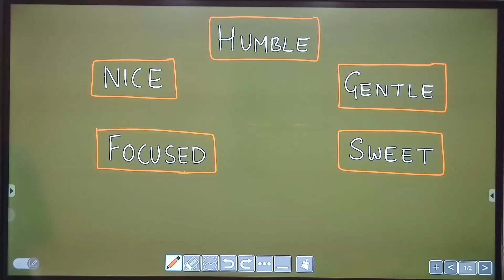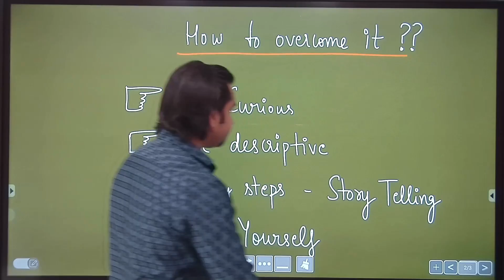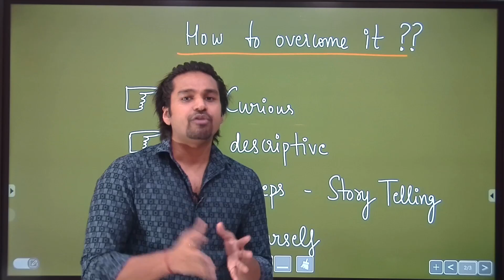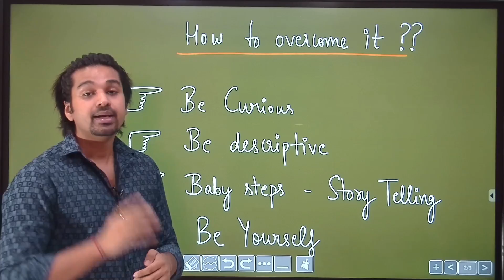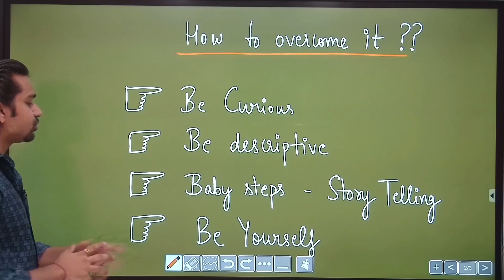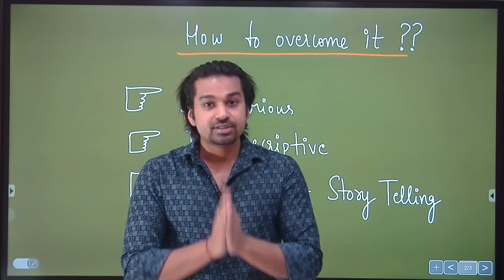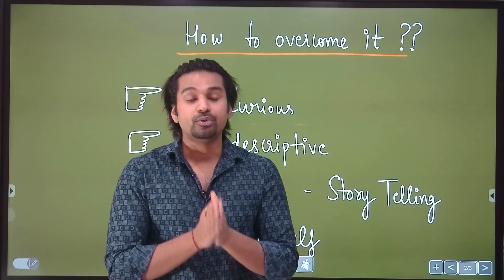क्या आप SHY हैं 🙈🙈 | 4 TIPS TO OVERCOME IT 😎✔️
Download Official app from playstore in name "RKG INSTITUTE" and from ios in name of "classplus" and login with organisation code "RKG" . Register yourself as "STUDENT" to Study under my direct guidance :)

Here's the Direct Link 👇🏻👇🏻👇🏻

Grab your Books Now 📚